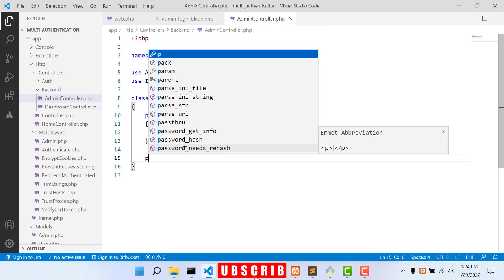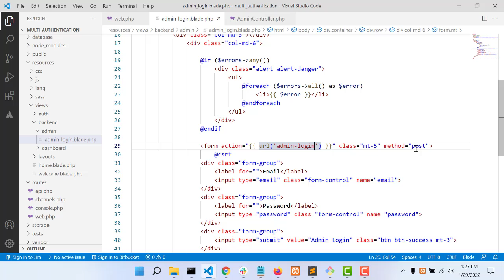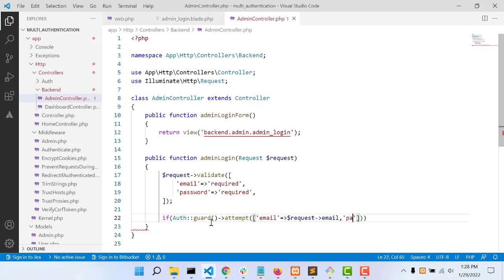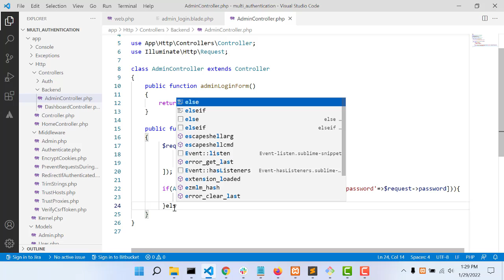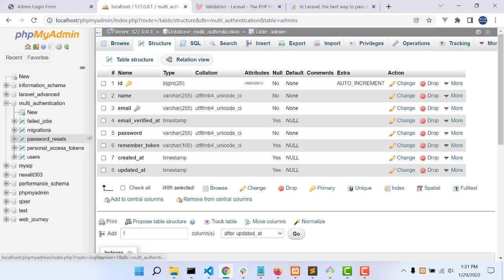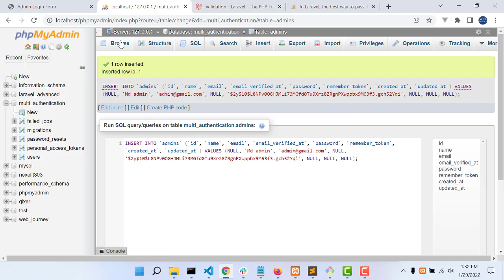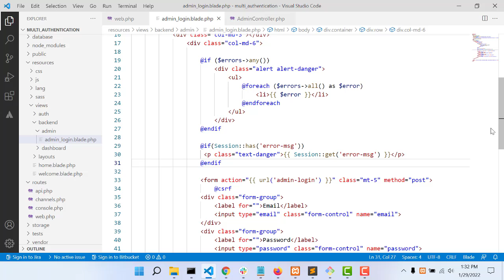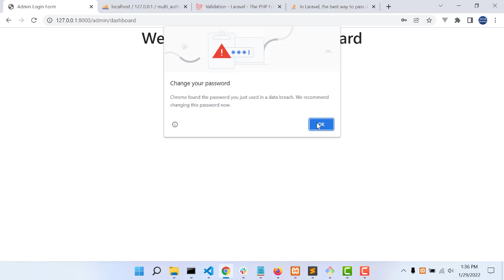Laravel 8 Multi Authentication System Bangla | Admin Login With Validation | Part 05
In this tutorial we will work on admin admin login with validation